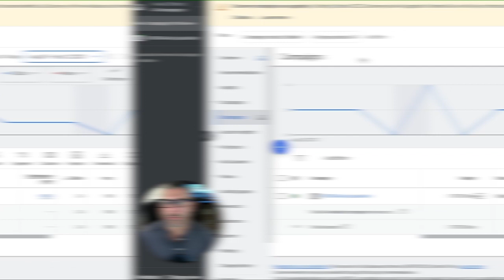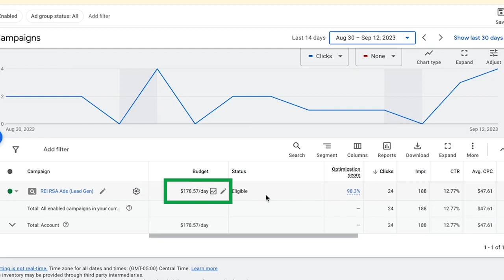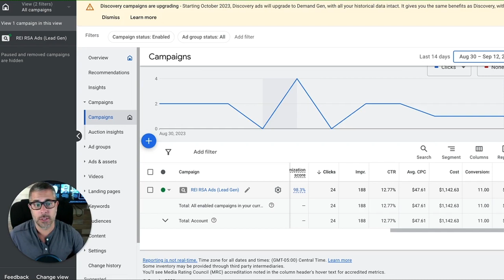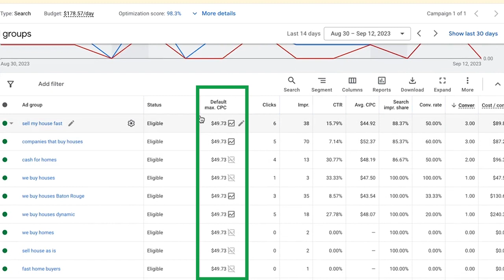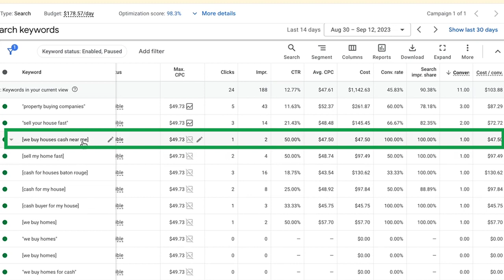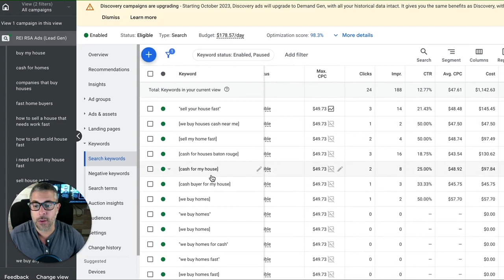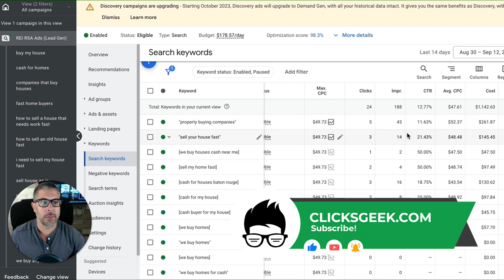Motivated Seller Leads For Investors Using AI + Google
Best Lead Generation for Real Estate Investors

Hi everyone and welcome back to the channel. Today, Rob takes us through a Google Ads campaign for a real estate investor where we've used AI to help create ou landing pages. Check out the metrics and costs for the campaign so far, which ad group they are using, and which keywords are driving leads and conversions for this real estate PPC campaign.

Wanna run this campaign for your Business? Apply today

⏱️TIMESTAMPS⏱️
0:00 Intro
0:17 Using AI for Google Ads
0:48 Real Estate Investor Campaign Metrics and Costs
2:20 Real Estate Investor Ad Groups
3:46 Keywords for Real Estate Investors
6:01 Like and Subscribe!